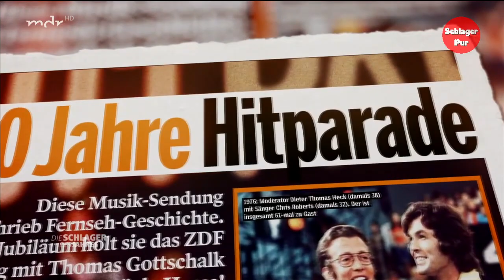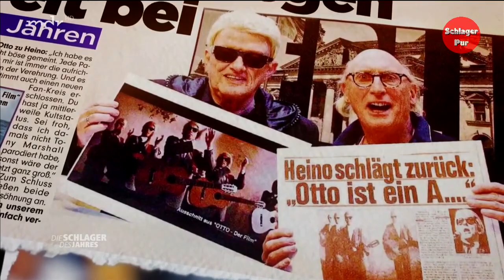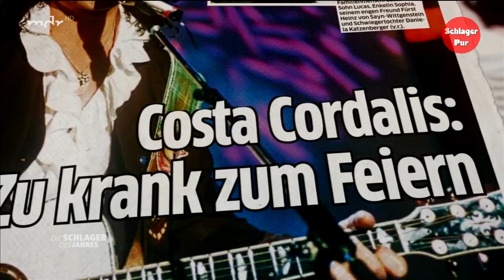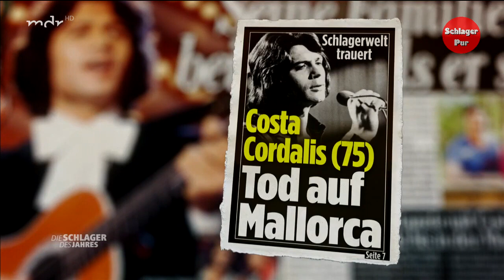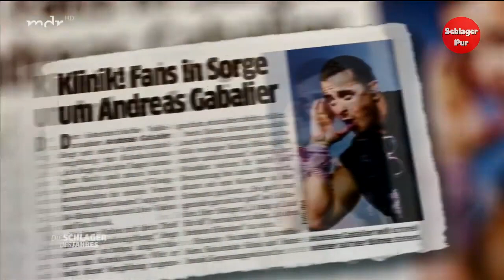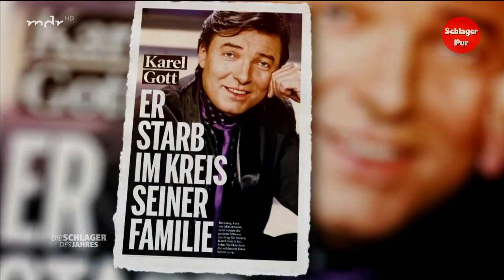Die Schlager des Jahres 2019 - präsentiert von Florian Silbereisen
Die Stars der Schlager-Branche, die erfolgreichsten Interpreten, die Aufsteiger des Jahres und die beeindruckensten Comebacks geben sich ein Stelldichein und präsentieren ihre Hits.

Deutsche Erstausstrahlung: Fr 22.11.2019 MDR